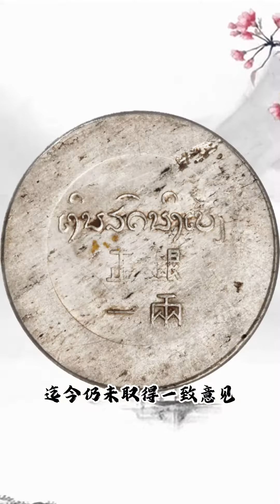价值五十万的神秘银元你见过吗# 古钱币 # 银元#love#like#share#view#fyp#china#numismatic#coin#gold#silver#copper